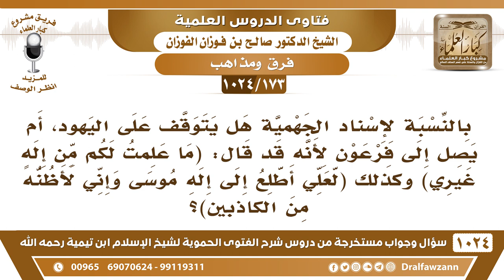[173 -1024] بالنسبة لإسناد الجهمية هل يتوقف على اليهود، أم يصل إلى فرعون؟ - الشيخ صالح الفوزان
-[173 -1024] السؤال: بالنسبة لإسناد الجهمية هل يتوقف على اليهود، أم يصل إلى فرعون لأنه قد قال: (مَا عَلِمۡتُ لَكُم مِّنۡ إِلَٰهٍ غَيۡرِي) وكذلك (لَّعَلِّيٓ أَطَّلِعُ إِلَىٰٓ إِلَٰهِ مُوسَىٰ وَإِنِّي لَأَظُنُّهُۥ مِنَ ٱلۡكَٰذِبِينَ٣٨) فهل يكون..؟
الجواب: نعم، الكفر ملة واحدة من أول الخلق إلى آخره فهم من جماعة فرعون وغيره من المعطلة، لكن فرعون يقول ما فيه إله نهائيًا، وهم يقولون فيه إله لكن لا فوق ولا تحت ولا يمنة ولا يسرة ولا داخل ولا خارج.
للاشتراك في قناة الشيخ صالح الفوزان
سؤال وجواب من شرح الفتوى الحموية ( 1024 ) مقطع

للاستفسار والإقتراحات والدعم
رئيس الفريق
لمشروع كبار العلماء